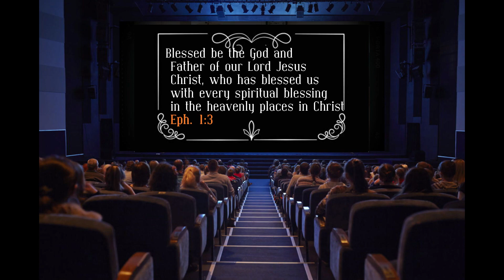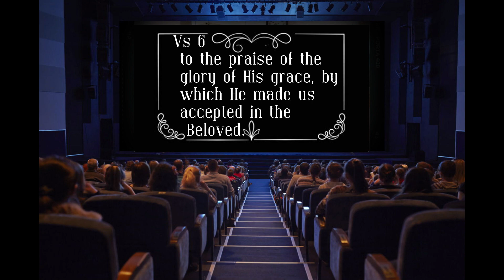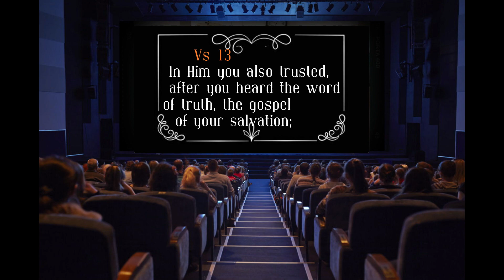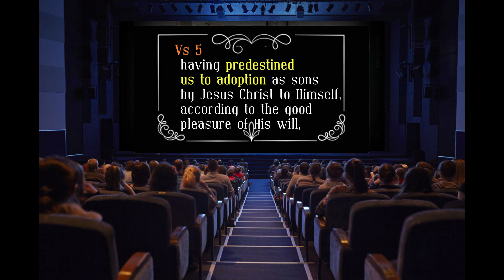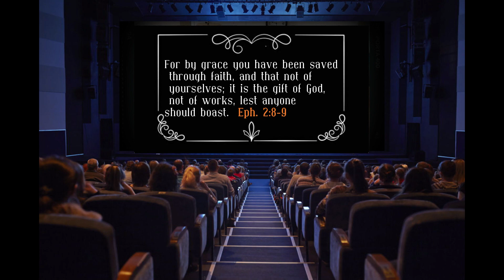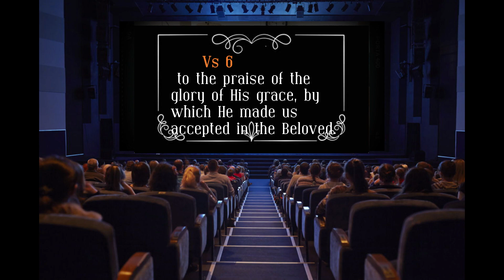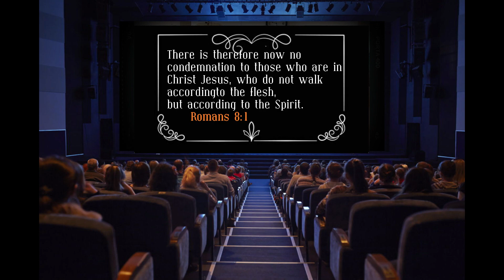EPHESIANS 1:5,6 ACCEPTED IN THE BELOVED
In this video we discuss the biblical teaching on adoption, predestination and how the work of salvation, is a work of grace done to the glory of God.